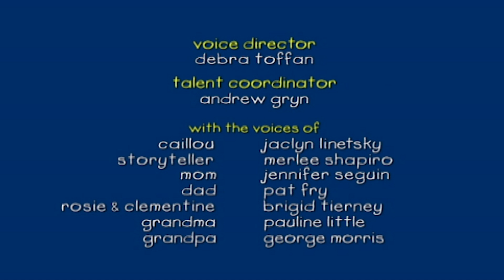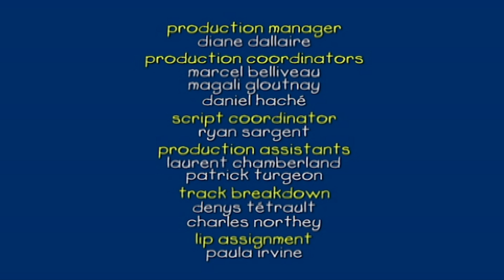Kajtus i Ptak | Kajtuś po Polsku [Caillou] - WildBrain